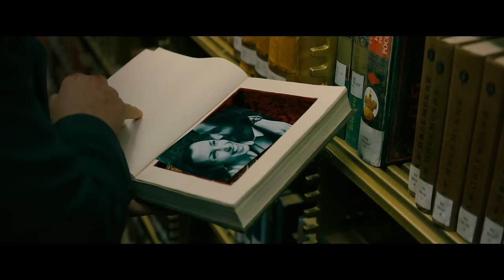The First 10 Minutes of John Wick: Chapter 3 - Parabellum (2019)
Watch the first ten minutes of John Wick: Chapter 3 - Parabellum, featuring John Wick's (Keanu Reeves) one-on-one library fight with Ernest (Boban Marjanovic).

John Wick (Keanu Reeves) is on the run after killing a member of the international assassins' guild, and with a $14 million price tag on his head, he is the target of hit men and women everywhere.